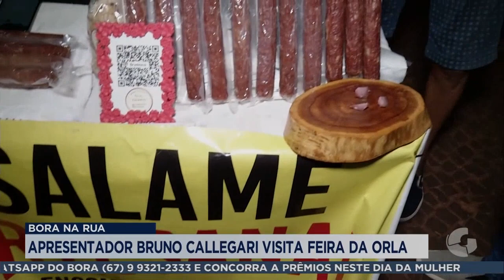BORA NA RUA: APRESENTADOR BRUNO CALLEGARI VISITA FEIRA DA ORLA